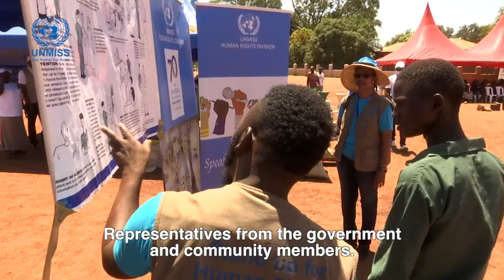UN family marks United Nations Day in Yambio, Western Equatoria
Last Monday was UN Day and in Yambio, South Sudan, UNMISS, the UN Country Team, government representatives and community members came together to celebrate hope for a united, peaceful future.